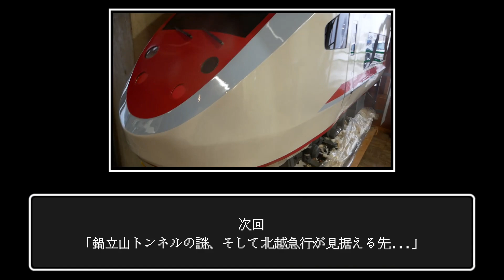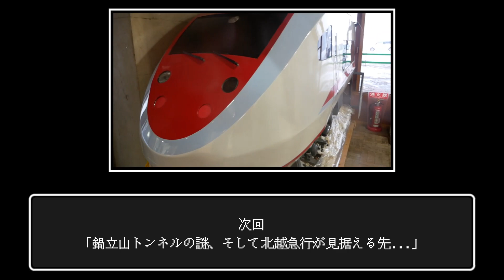【電車で如く#5】青函トンネルを超えるトンネルが新潟にあった...「鍋立山トンネル」/直江津→越後湯沢(その1)/ ×ゲーム旅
動画をご覧になればわかりますが、掘削期間だけで言うならば青函トンネルを超えるトンネルが新潟県に存在します。

※訂正
「なべたてやま」ではなく「なべたちやま」です。大変失礼いたしました。

※ネタバレになるからあまり書きたくないけど()
「青函トンネル」の掘削期間は1964年1月26日から1985年3月10日の約21年1か月半
「鍋立山トンネル」の掘削期間は1973年12月7日から1995年3月7日の約21年3ヵ月

【この動画を見る前に】
2018年12月30日から2019年1月1日までぶっ通しで行われた、「電車でGOプロ仕様を年内に全クリする耐久生放送」。34時間連続の生放送なので、アーカイブは残らない為伝説と化したわけだが、最高にわけわからない年越しをした。そして当然全クリなんてできるわけがないので、年内に全クリできなかった際の×ゲーム「電車でGOプロ仕様に出てきた鉄道路線を、実際に乗りに行く」。闘いから一週間後、×ゲーム旅行がスタートした。
※なお、完乗の旅とは別シリーズになりますので注意してください。

【電車で如く？？？】
電車で如くとは、京浜東北線南行の103系が難しすぎて、ウテシ仙台撮り鉄が極限の疲労の中生まれた言葉である。本人はあまり覚えていないらしい。「電車でGO」+「龍が如く」＝「電車で如く」となる。当チャンネルでは「電車でGO!プロフェッショナル仕様」の事を、「運転士がどれだけ大変なのかを身をもって体感するYAKUZAゲーム」と定義している。

【電車でGO耐久生放送】
・すべてはここから始まった。